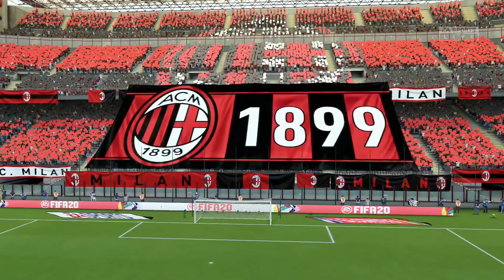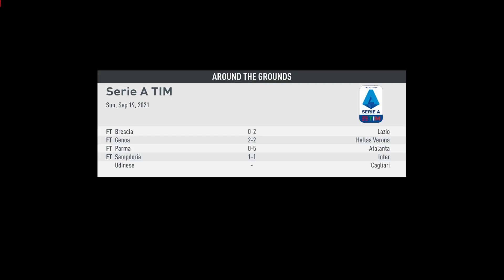FIFA 20 Journeyman Career Mode Indonesia #56: 2 Big Match Dramatis Melawan Piemonte & Galatasaray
2 Big match dramatis & mempromosikan 2 pemain dari akademi yang sudah terlihat sudah berkembang untuk menjadi pemain inti AC Milan.

Ini adalah series terbaru Career Mode FIFA 20 gw yang dinamakan The Journeyman Career Mode, dimana kita memulai perjalanan awal kita ini dari seorang manager kurang dikenal yang bermain di Liga/Tim yang kurang dikenal dan berusaha untuk menempuh ke level Liga/Tim top dunia. Gw jamin banget dengan konsep series Career Mode ini bakal lebih menantang, lebih realistis dan lebih kalian enjoy banget.